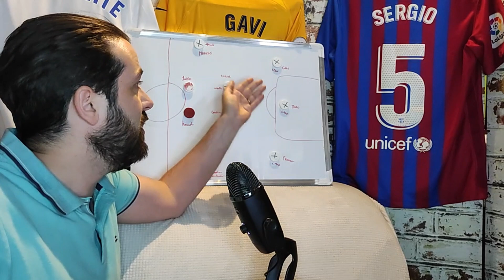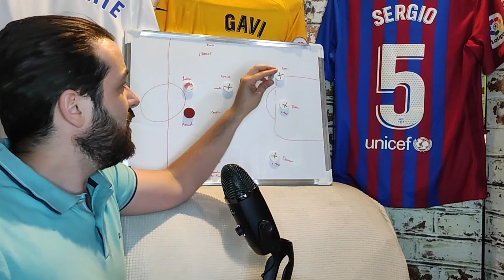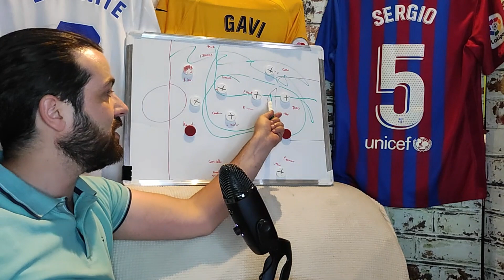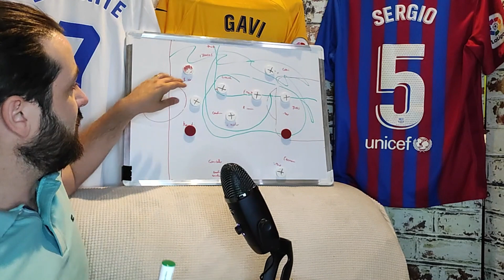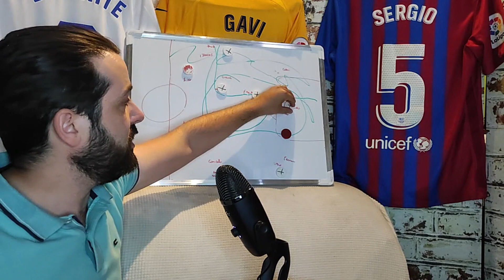FC BARCELONE VS BETIS SEVILLE 😎 YAMAL ET RAPHINA AU REPOS ? MILIEU A 6 😱 AVANT MATCH